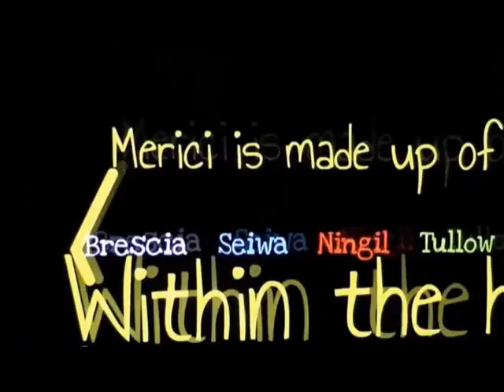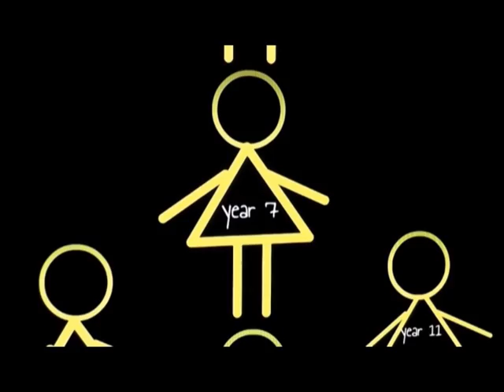Merici College Open day 2015